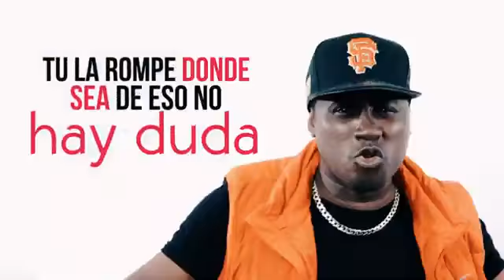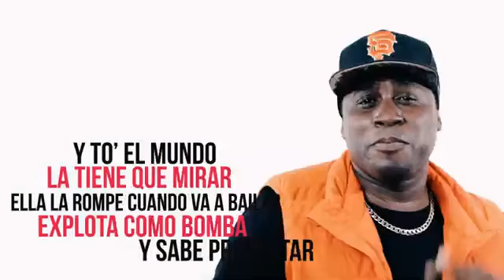Suku castro ft. Dilone Bomba Remix